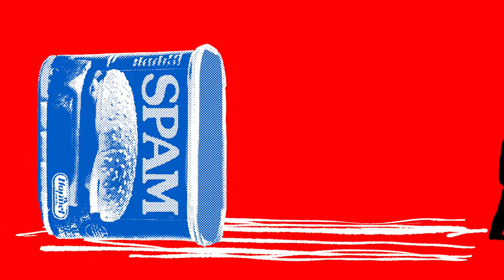The Experiment Podcast: The Salted Wounds of the SPAM Labor Strike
SPAM is at the center of one of the longest and most contentious labor battles in U.S. history. In 1985, workers at the Hormel Foods plant in Austin, Minnesota, went on strike, demanding better working conditions and stable wages. Generations of meatpackers had worked at the plant, some for most of their lives—and that gruesome, difficult work afforded them a sustainable, middle-class life. So when that way of life was threatened, they fought back. SPAM boycotts spread to cities and towns around the world. The strike went on for almost two years, pitted neighbor against neighbor, and turned violent; the National Guard was called in to protect those who crossed the picket line. In the end, the strike is a Rorschach test: either a lesson in what is possible when workers unite, or a cautionary tale about biting the SPAM that feeds.

This episode is the second in a new three-part miniseries from The Experiment—“SPAM: How the American Dream Got Canned.” Listen to Part 1

🎨: Adam Maida
🎥:  Nicole Blackwood